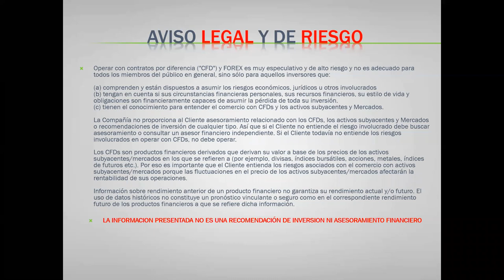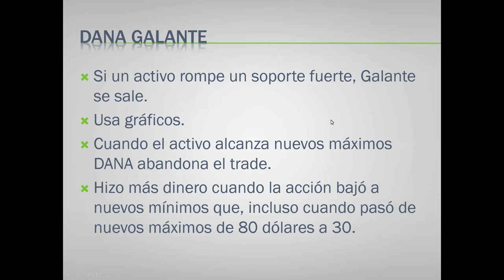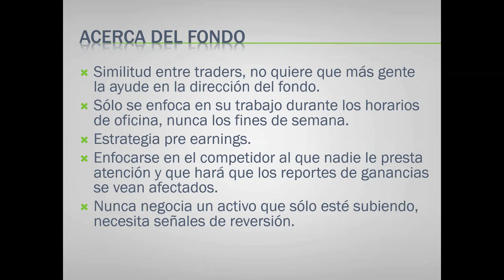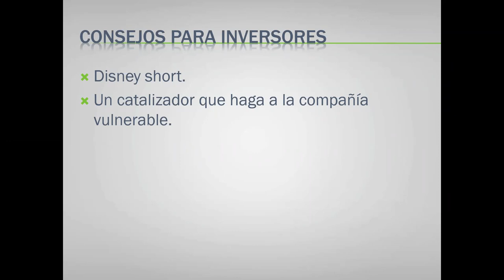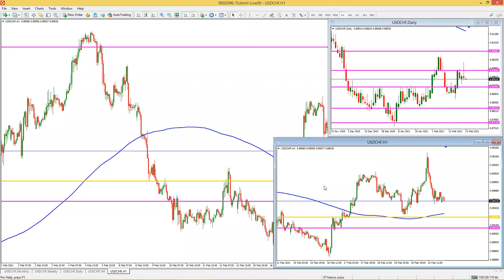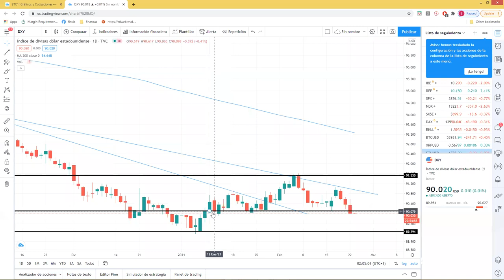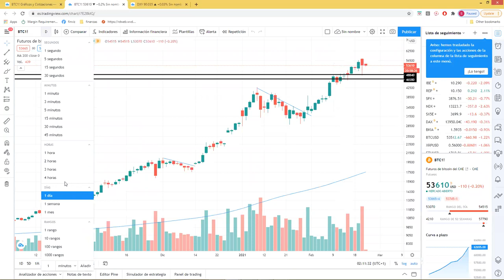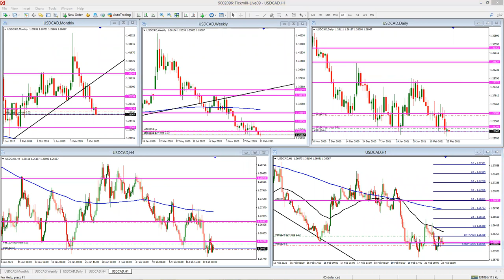Análisis de Mercado & Tendencias (23.02.21)